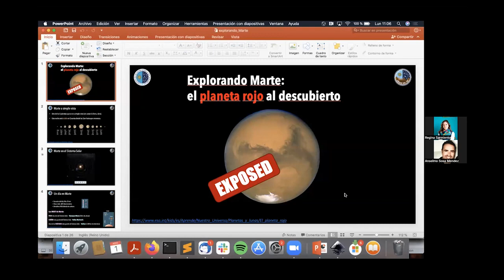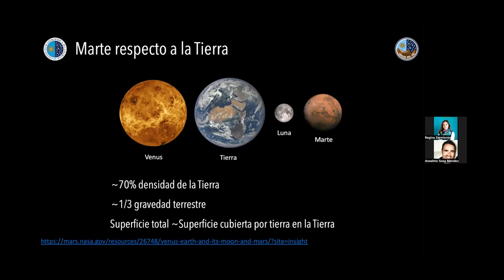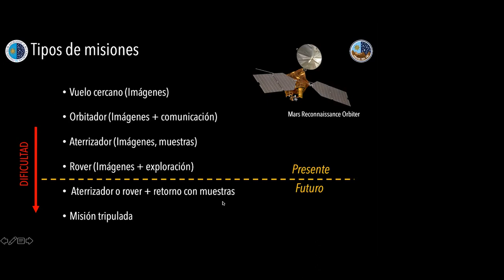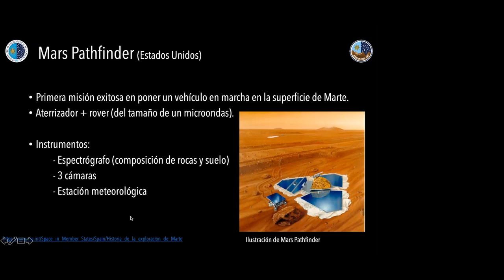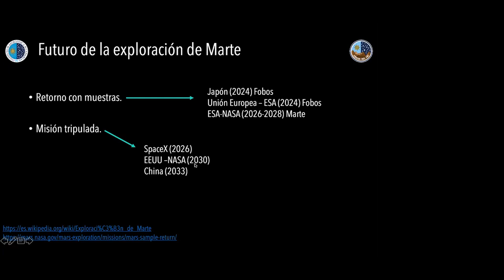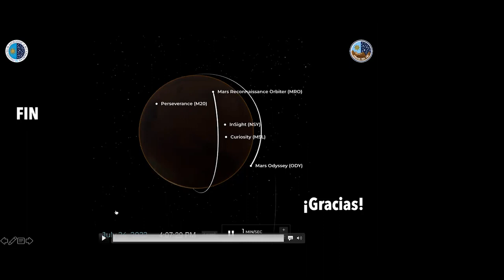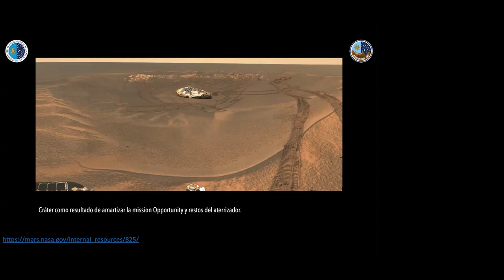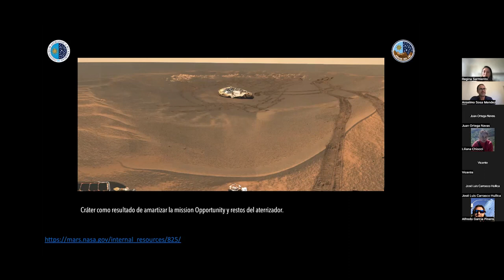Explorando Marte: el planeta rojo al descubierto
Explorando Marte: el planeta rojo al descubierto,  1 de febrero de 2023

Charla de la actividad “Charlas de Introducción a la Astrofísica” impartida por Regina Sarmiento, investigadora del Instituto de Astrofísica de Canarias (IAC).

De Licencia Atribución de Creative Commons (reutilización permitida)